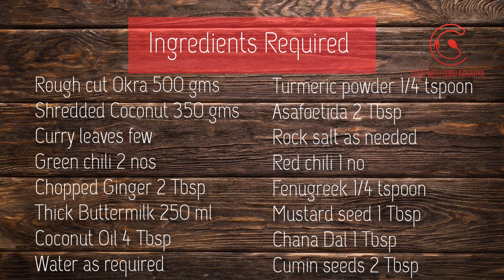Vendakkai Mor Kuzhambu | Okra Yogurt Curry | Cook with Guru Acharya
Vendakkai Mor Kuzhambu ( Fried Okra temperd in spiced yogurt curry )

This dish hails from tamil Nadu and is widely prepared during festival seasons. It is a liquid base butter milk curry tempered with spices. Usually served with steamed rice. Other vegetables optional other than okra is Winter melon, Ash gourd, Capsicum, Brinjal, Colocasia etc.
Usually the taste is bit sour and is almost resemble like the kadi dish which is prepared in North India.

Serves 6 portions
To prep 10 mins
To Cook 10 mins

Ingredients required

Rough cut okra 500 gms
Coconut oil or sesame oil 2 Tbsp

Shredded coconut 350 gms
Cumin seeds 1 Tbsp
Slit green chili 1 no

Fenugreek 1/4 tspoon
Asafoetida 2 Tbsp
Curry leaves few
Green chili 1 no
Chopped Ginger 2 Tbsp
Thick yogurt or butter milk 250 ml
Red chili 1 no
Rock salt as needed.

Method

Fry the rough cut okra in a pan till dark brown colour or crispy texture with 2 spoon oil, keep aside.

On a blender add shredded coconut, cumin seeds 1 Tbsp, green chili 1 no with 1/2 cup water, grind to a fine paste, keep aside.

Heat the pan, add coconut oil, mustard seed 1 Tbsp, fenugreek 1/4 tspoon, cumin seeds, chana dal 1 Tbsp and saute till splutters, add slit green chili 1 no, red chili 1 no, curry leaves, chopped ginger and saute for a minute.
Add Turmeric powder 1/4 tspoon, rock salt as needed, asafoetida 2 Tbsp a d mix well .
Reduce the flame to low heat and add grind coconut paste to it , add little water on the blender and pour it to the pan , add thick butter milk or yogurt 250 ml to it, gently stir for 2 mins.

Serve hot with steam rice.